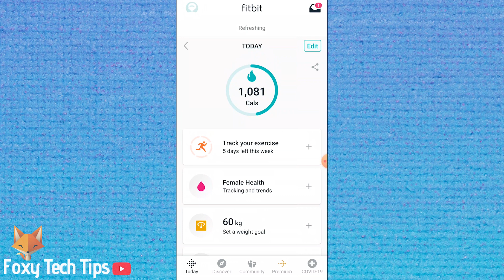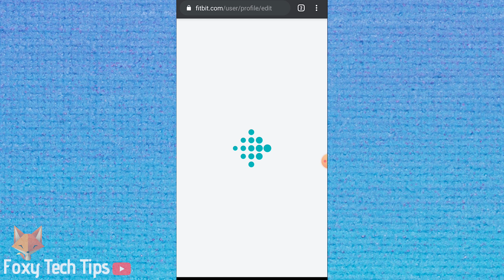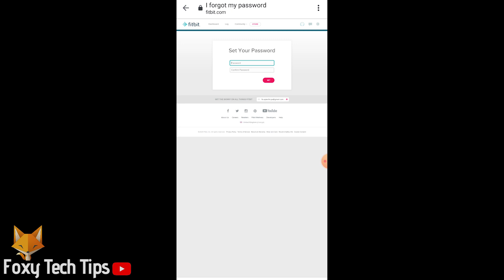How To Change Fitbit Account Password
Easy to follow tutorial on changing the password of your Fitbit account! Want to change your Fitbit password? Learn how to do it here!

0:00 Introduction
0:30 Change FitBit Password With FitBit App
1:20 Change FitBit Password With FitBit Website

Steps:

- Start by launching the FitBit app and making sure you’re logged into your FitBit account.

- Tap your profile image at the top left of the screen.

- Scroll down until you see the ‘privacy and security’ section and then tap ‘security and login’.

- Tap ‘change password’ from the list of options.

- FitBit security has blocked me from recording this next page but here you just need to enter your old password followed by your new password! Hit save once you’ve done that.

- Its also possible to change your password via the Fitbit website. Load Fitbit.com and log into your account.

- Tap the settings icon from the top right of the screen and then select ‘settings’.

- At the top of the page here there is a button called ‘reset password’. This will send you an email with a link to change your password. Just click the link inside the email and you will be able to enter your new password.